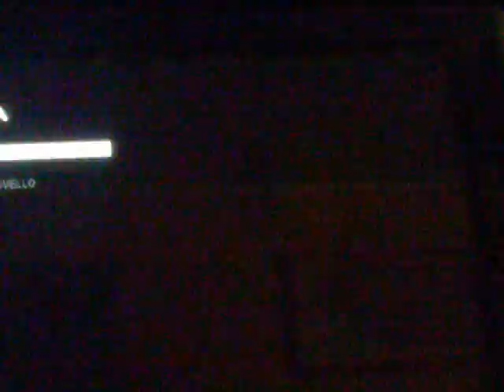Call of Duty Black Ops:''Misteri, Trucchi e Bug''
commentate questo video dove parla dei piu bei misteri di ''CALL OF DUTY BLACK OPS''